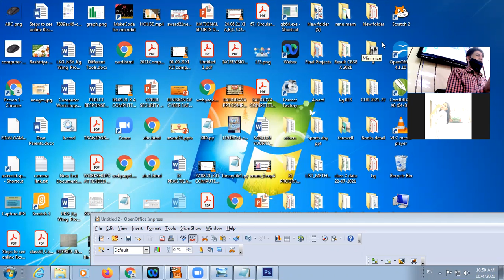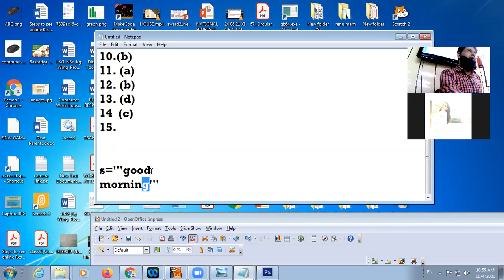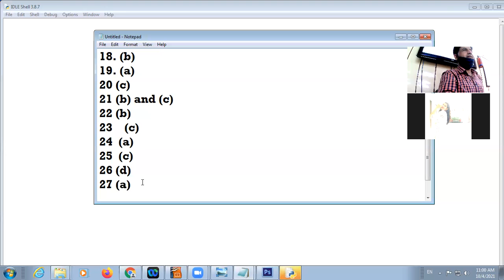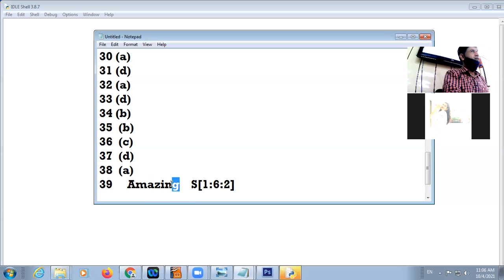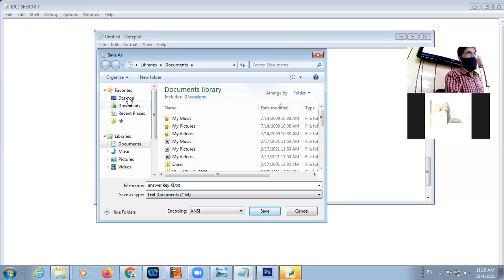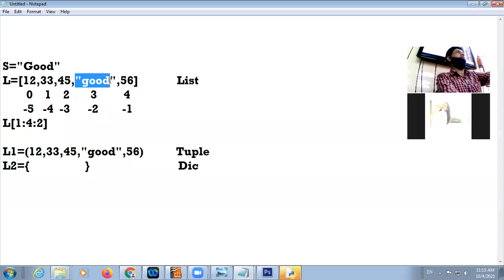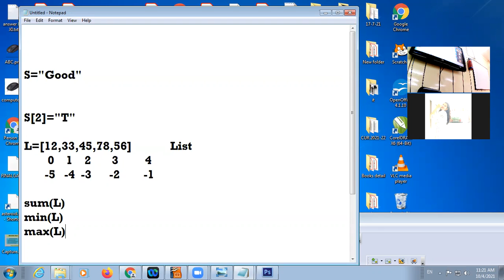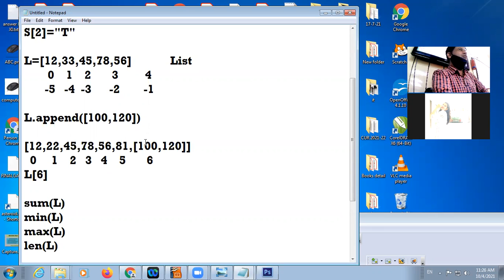04 10 2021 Class XI C Computer Science